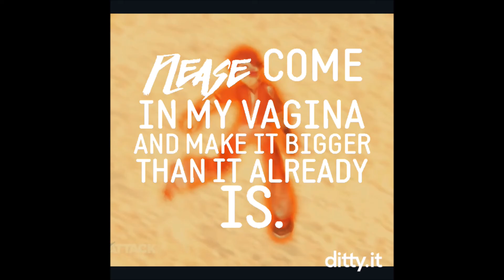Ditty is a sin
I had too much fun with it.